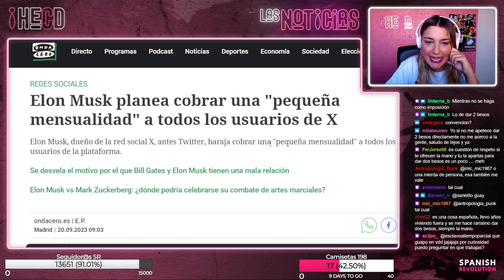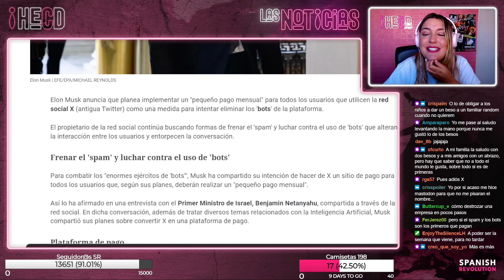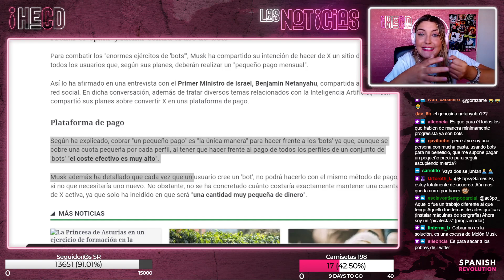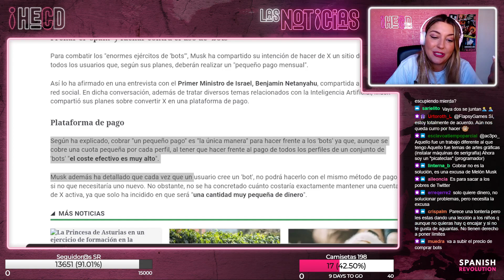HECD! 309 - Las locuritas de Elon: cobrar por X